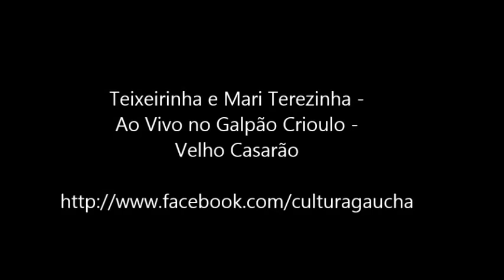Velho Casarão - Teixeirinha e Mari Terezinha - Ao Vivo no Galpão Crioulo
Teixeirinha e Mari Terezinha -
Ao Vivo no Galpão Crioulo -
Velho Casarão